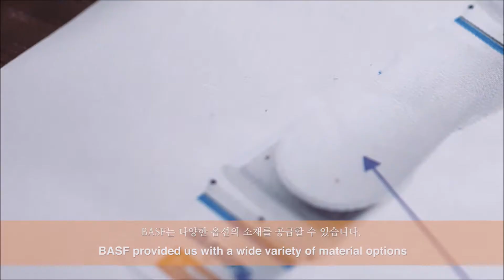BASF’s cobot co-creation with SIASUN Robot (Part 1)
BASF’s solutions in both the cover and skeleton of SIASUN Robot’s next-generation collaborative robot, or “PlasCobot”, enable greater mobility, energy efficiency, design freedom and safety in tandem with the growing need for flexible manufacturing. The new PlasCobot also shows how smaller and more modular cobots can maneuver well in tight spaces. As plastics are moldable, material usage can be optimized to reduce the cobot’s size further.